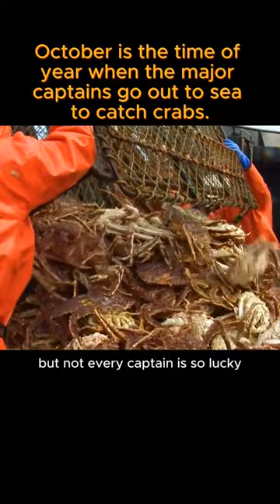October is the time of year when the major captains go out to sea to catch crabs.